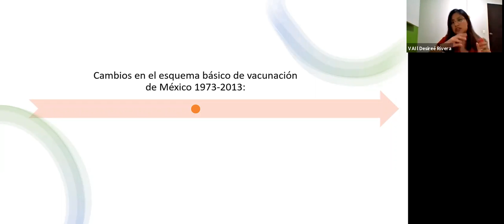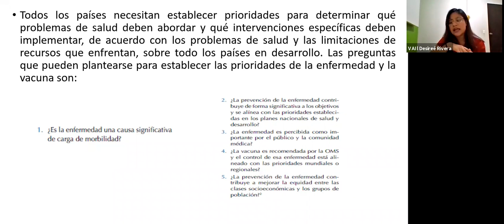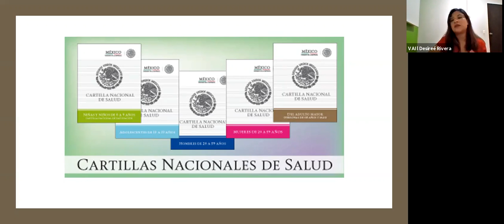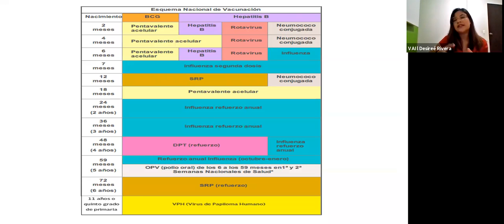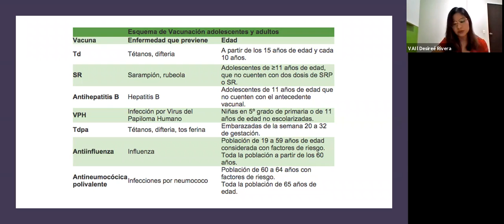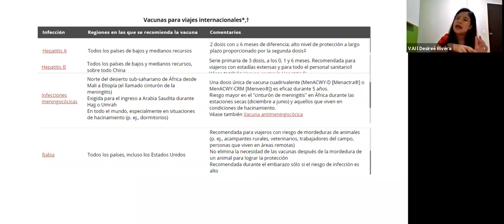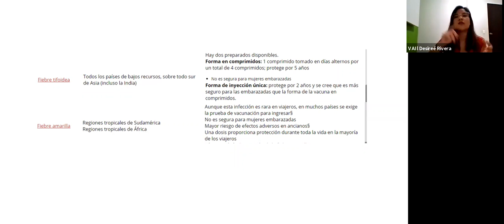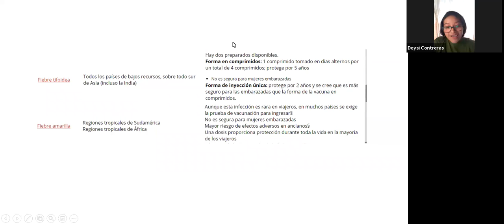Semana de la Vacunación de las Américas. Día 2. Cartilla de Vacunación y Vacunas Ambulatorias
En aras de conmemorar la Semana de la Vacunación en las Américas, la Iniciativa Integral Médica Politécnica, a través del Comité Permanente de Educación Médica (SCOME), el Comité Permanente de Salud Pública (SCOPH) y la División de Soporte de Entrenamientos (DSE) ha organizado este conjunto de actividades para crear conciencia de la importancia de la vacunación en México.

Esta ponencia fue impartida por la Lic. en Enfermería Diana Desireé Hernández Rivera.

IIMP